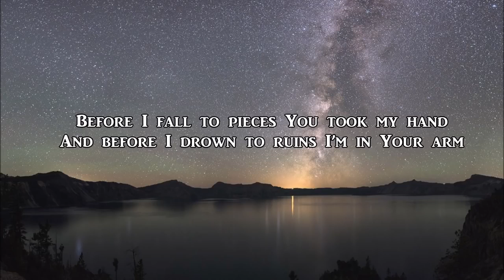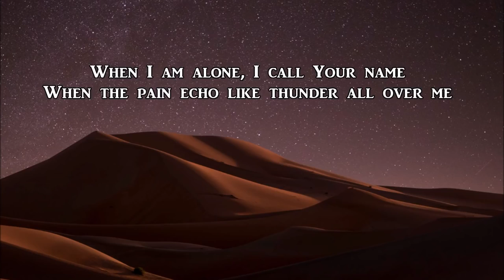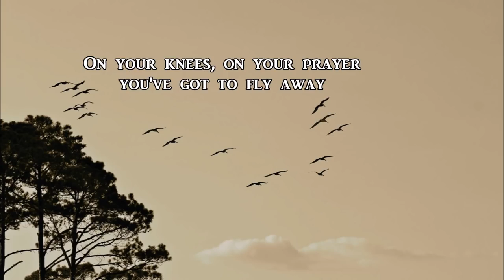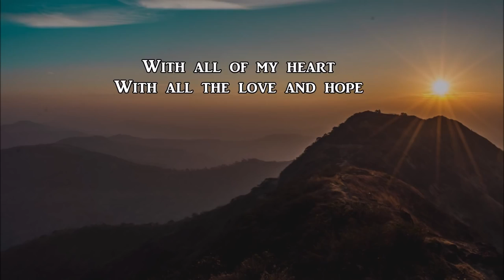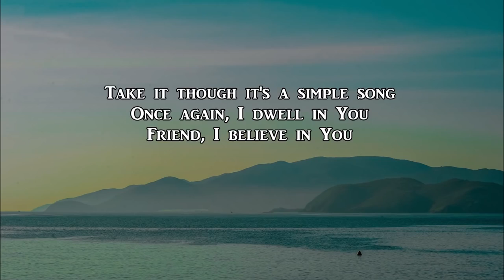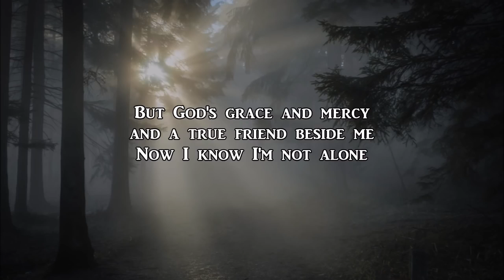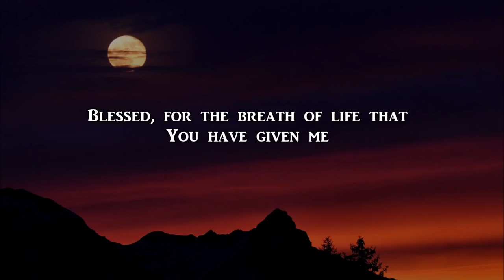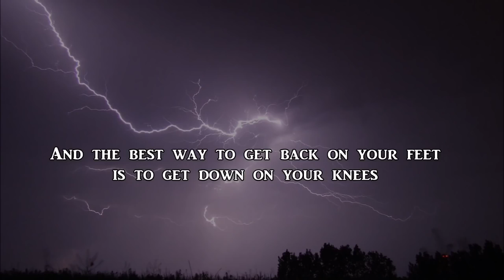Inspirational Country Gospel Praise & Inspirational Songs Lifebreakthrough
Inspirational & Country Gospel Songs Playlist   Search My Heart & more